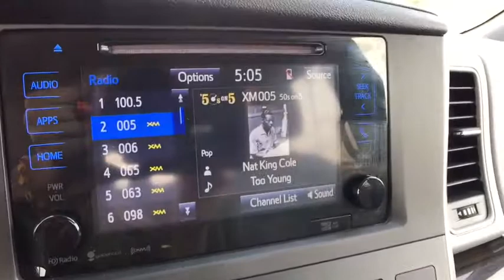2016 Toyota Sienna Saginaw, Midland, Bay City, Freeland, Shields MI GS726329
Salsa Red Pearl Used 2016 Toyota Sienna available in Saginaw, Michigan at Serra Saginaw. Servicing the Midland, Bay City, Freeland, Shields, MI area.

Serra Saginaw
4200 Bay Rd

Recent Arrival! ABS brakes Alloy wheels Bumpers: body-color Compass Electronic Stability Control Front dual zone A/C Heated door mirrors Heated Front Bucket Seats Heated front seats Illuminated entry Leather Seat Material Low tire pressure warning Power door mirrors Power Liftgate Power moonroof Remote keyless entry Roof rack: rails only Spoiler Traction control. CARFAX One-Owner. Clean CARFAX.brbrOur experienced sales staff is eager to share its knowledge and enthusiasm with you. Prices for new Chevrolet vehicles are based GM Employee pricing eligibility. You can also request more information about a vehicle by calling or texting us at .brbrRed 2016 Toyota Sienna XLE 7 Passenger 4D Passenger Van 3.5L V6 SMPI DOHC 6-Speed Automatic Electronic with Overdrive FWDbrbrAwards:br * 2016 KBB.com 16 Best Family Cars * 2016 KBB.com Best Buy Awards Finalist * 2016 KBB.com Best Resale Value AwardsbrbrSerra Saginaw Automotive in Saginaw MI is where drivers from the Saginaw Midland & Bay City areas go for their new and used vehicle. We offer nothing but the best to used car drivers in Saginaw Midland Bay City and Birch Run Flint Lansing Mt. Pleasant West Branch Caro & surrounding areas in MI. Tax title license and dealer documentation fee of $220 are additional. See dealer for complete details.